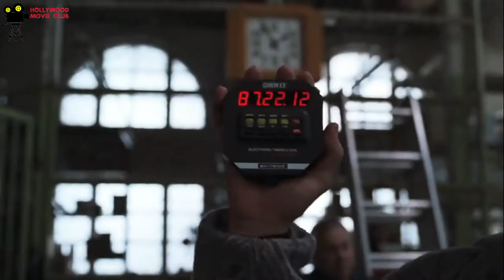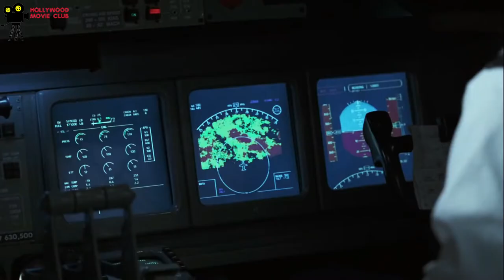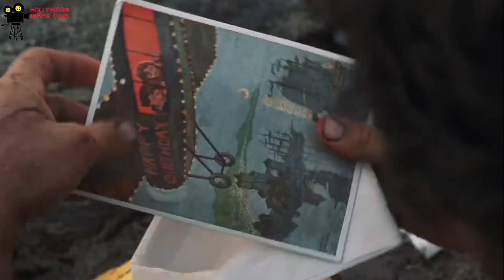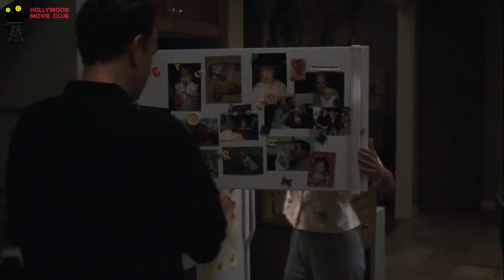a man who has stucked on beach for 4 years survival story cast away movie explained in hindi हिंदी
credits  -
Distributed by
20th Century Fox
(North America)
DreamWorks Pictures
(International)

 Directed by
Robert Zemeckis

Written by
William Broyles Jr.

Produced by
Steve Starkey
Tom Hanks
Robert Zemeckis
Jack Rapke

Starring
Tom Hanks
Helen Hunt
Nick Searcy

Cinematography
Don Burgess

Edited by
Arthur Schmidt

Alan Silvestri

Production companies ImageMovers Playtone

Cast Away is a 2000 American survival drama film directed and produced by Robert Zemeckis and starring Tom Hanks, Helen Hunt, and Nick Searcy. Hanks plays a FedEx troubleshooter stranded on an uninhabited island after his plane crashes in the South Pacific, and the plot focuses on his desperate attempts to survive and return home.

rupal explain 2

movie 4 explain

yan explain

pj explained

comics explained

scp explained

kitty explain

movies explain

movie explained

nope explained

barbarian explained

economics explained

russian sleep experiment explained

don't look away explained in hindi

hindi explained movie

full spectrum survival
survival
survival skills

primitive survival
jungle survival

survival challenge
survival movies

wild survival nature